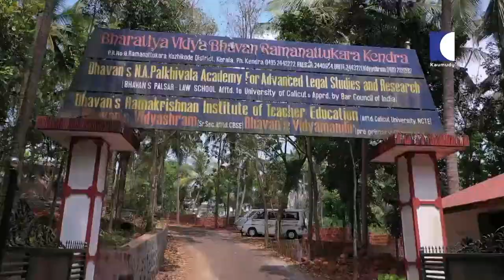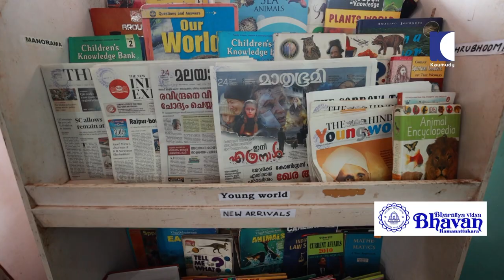Guest Time with Adv. P. Parameswaran | Bharatiya Vidya Bhavan Ramanattukara Kendra | Part 01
Kulapati Kanhaiyalal Maneklal Munshi founded the Bhavan on Monday, November 7, 1938. It was the beginning of an 'Adventure in Faith'. A faith in India's Past, Present and Future. The founding of Bhavan was based on the preservation and propagation of Bharatiya Sanskriti (Indian culture) and Sanskrit, the mother of languages, the Akshaya patra: the inexhaustible reservoir. This unpretentious endeavour was backed by Kulapati Munshi's amazing pragmatism.

Over the years from being a modest Indological research institution, the Bhavan has steadily grown into a comprehensive, co-operative, apolitical, national movement with an international outlook. It seeks to inculcate a value-based life. The promotion of ethical and spiritual values in everything that it does.

Bharatiya Vidya Bhavan is the only comprehensive organisation of its kind in India and perhaps the only one in the world.
The Bhavan steadfastly adheres to the Vedic ideal:

"Let noble thoughts come to us from every side."

To Bhavan, Indian Culture is composite and comprehensive and includes the cultures of all religions and communities. It believes in the fusion and synthesis of the basic ideals and tenets of all faiths ... and an equal respect for all religions.